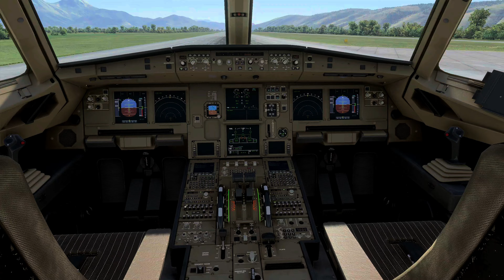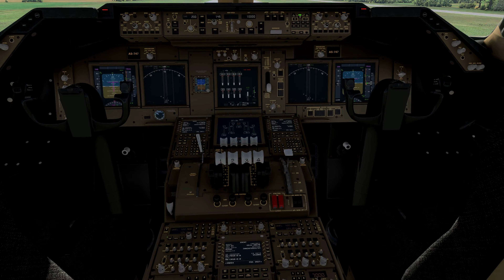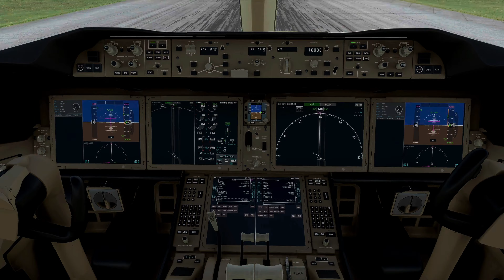MSFS2020 XBOX SERIES X RM STUDIOS NEW COCKPIT A320/747/787 BEIGE